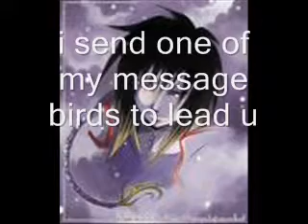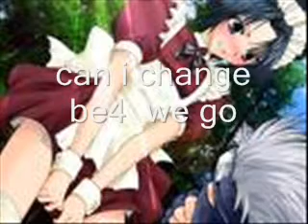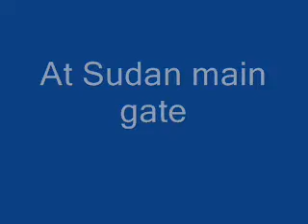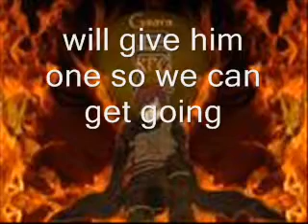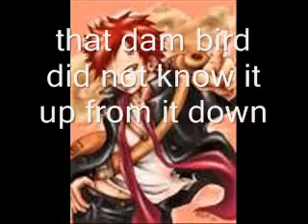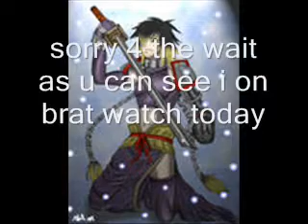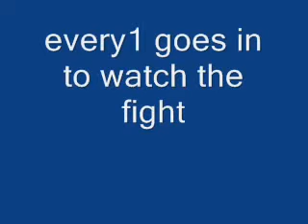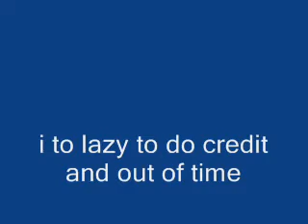naurto chat 2 pt 2 ( sakura vs garra )